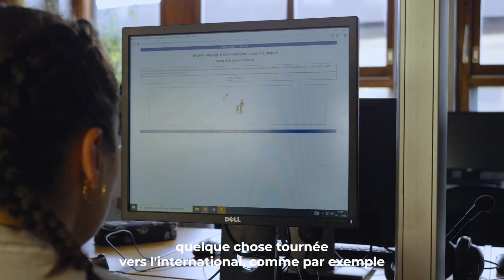Licence LEA / Lettres, Langues & Sciences Humaines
LEA : Langues étrangères appliquées / Université Savoie Mont Blanc